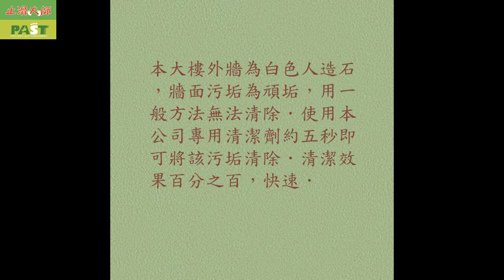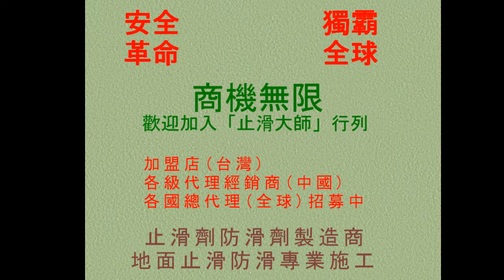止滑大師 380 防滑止滑 - 台中市大樓白色人造石外牆污垢清除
Dangen, anti-slipfloorpaint,地面防滑滑施工處理工程專業公司,WHEN WET, Slippery,止滑防滑係數測量機器儀器,Safeplates, Warning,浴室化石防滑止滑, Caution, non slip,浴室花崗岩花崗石防滑止滑, Antislip,浴室防滑,remove toilet dirt,toilet dirt,浴室止滑,Driveway floor Anti Slip,浴室防滑劑,Driveway flooring Anti Slip,浴室止滑劑,Stamped Concrete Driveway Anti-Slip,浴室防滑液, Stamped Concrete Driveway Flooring Anti-Slip,浴室止滑液,Stamped Concrete Driveway,浴室防滑止滑施工處理方法, driveway,浴室跌倒摔倒受傷摔傷, Anti Slip driveway, 浴室地面地上會滑滑倒, Anti-Slip driveway,地板防滑, Anti Slip Wash pebble,馬桶水垢,Wash pebble,地板止滑,granolithic,馬桶汙垢,granolithic finish,馬桶汙漬, Dirty Ugly Bathroom Basin Sink,粉光水泥止滑液, Washbasin dirty,塑膠防滑止滑Floor Non-Slip,塑膠金屬木材防滑劑止滑劑防滑液止滑液, Floor Anti-Slip,石頭小石頭防滑止滑,Floor Anti-Slip sticker,防滑安全

公司資訊：
公司名稱：佶川科技有限公司
地址：43549 台灣省台中市梧棲區文昌路165號